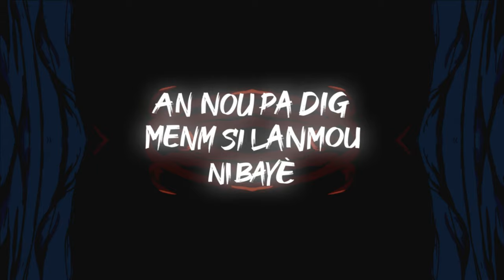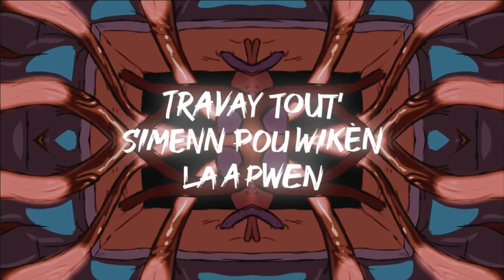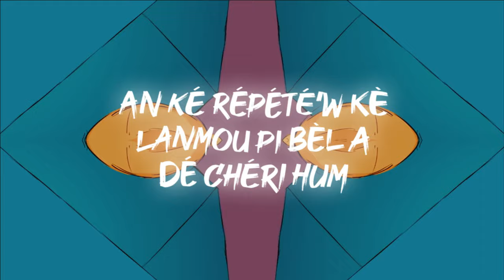Nomis - Dansé Free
Artiste: Nomis
Prod : Cyril d'Alexis

Ehk Lounge - 100% Creole & Chill Music